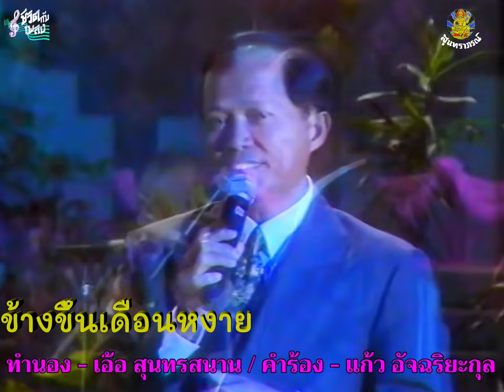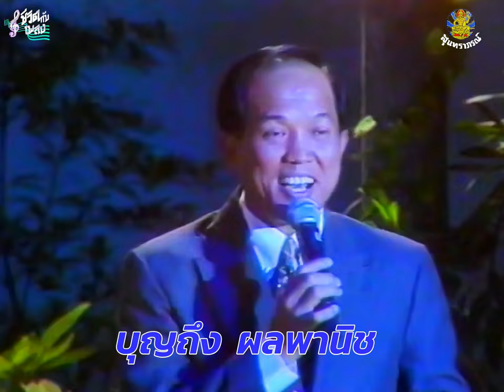ข้างขึ้นเดือนหงาย - บุญถึง ผลพานิช